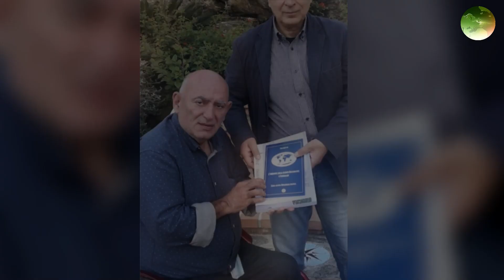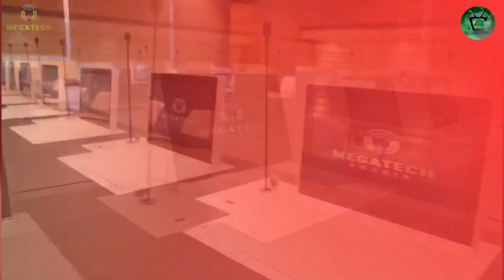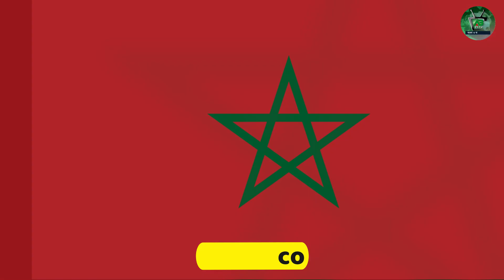ইউরোপের ইতালির রোম শহরের সবচেয়ে বড় মসজিদ | গ্র্যান্ড মস্ক অব রোম | Grand Mosque Of Rome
রিপোর্ট- স্টাফ রিপোর্টার, ইতালি।

© Asian Bangla 24